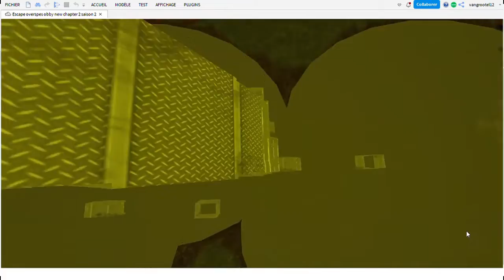Teaser Officiel Halloween Escape overspes obby saison 2 chap 2 arrive le 18 octobre 2022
La map a beaucoup changer Overspes est bientôt au sommet de sa puissance avec tout ce changement plus le liquide a envahi bientôt la totalité de toute la map. L 'agence de la map fait désormais en sorte que les stages soit protéger mais pour certain c'est déjà trop tard. Le changement le plus important est le niveau Poppy Playtime qui maintenant devenu Poppy Playfly
et le début à changer aussi car une brèche dans le ciel à refait venir un ancien halloween je ne peux ... pl .. us vous ..en dire plus code erreur $5652:;,=ù$-)à"!ç488223 comming soon !